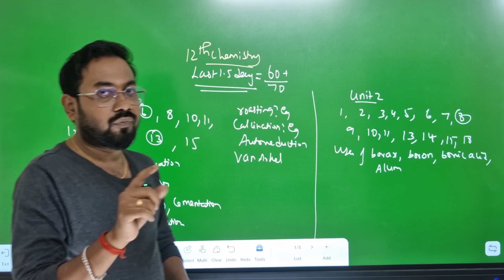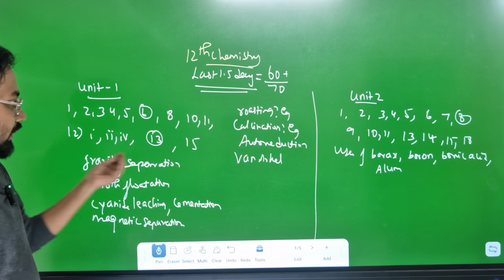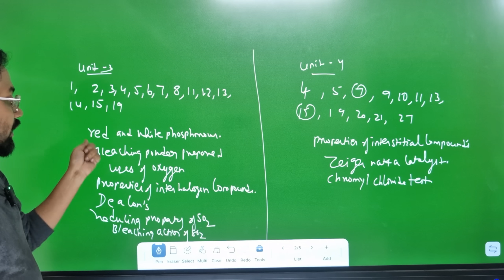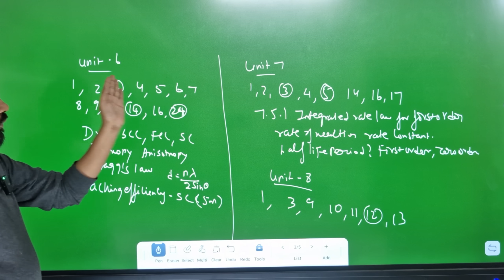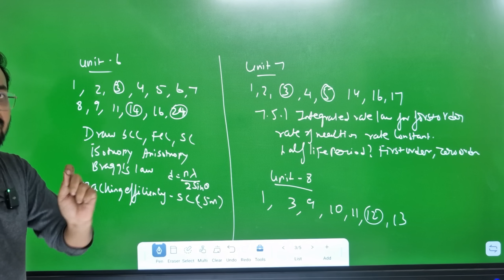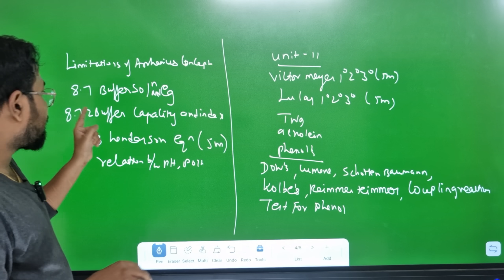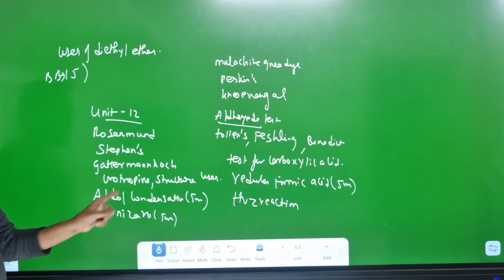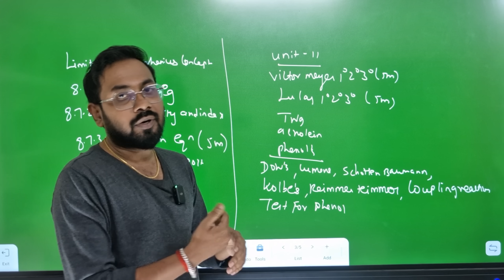12th Chemistry | Last 1.5days=65+/70 | Top 10 questions-quaterly exam 2025